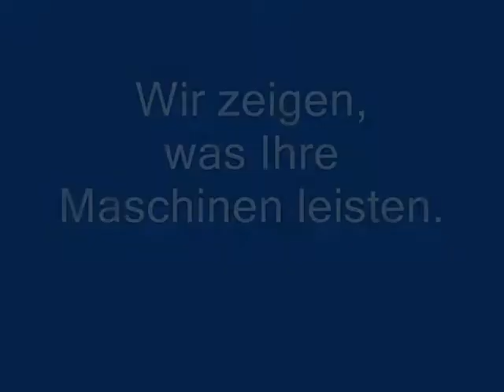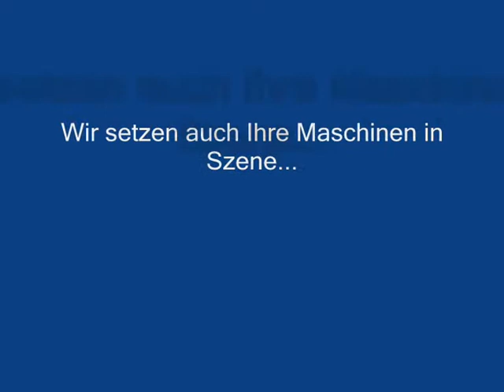Maschinenvorführung in Haustette am Fladderkanal - Stubbenfräsen und Roboter Mäher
Maschinenvorführung in Haustette am Fladderkanal
Verschiedene maschinelle landwirtschaftliche Helfer demonstrieren Ihre Leistung.
Ein leicht angestaubter Werbefilm, den ich vor ca 10 Jahren mal gedreht habe.